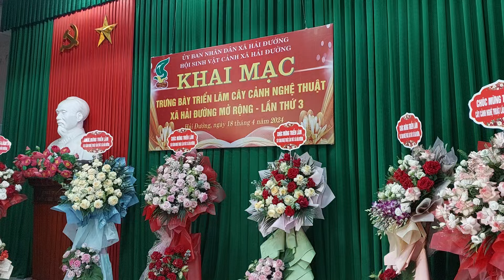LỄ KHAI MẠC TL Hải Đường - Hải Hậu - NĐ 2024 ĐÔNG CHƯA TỪNG THẤY .